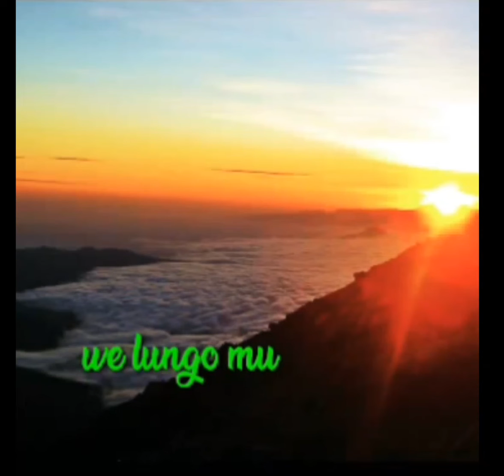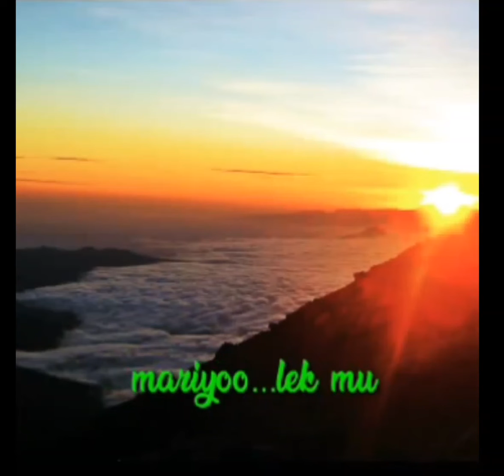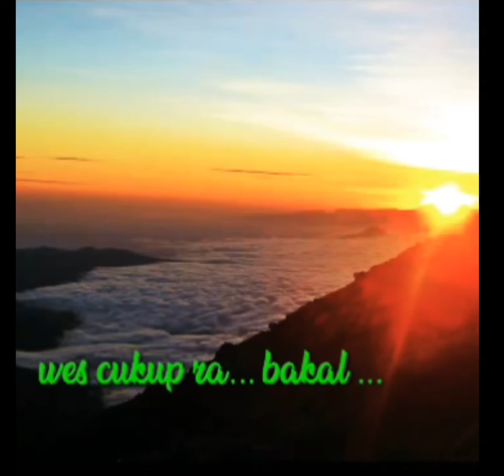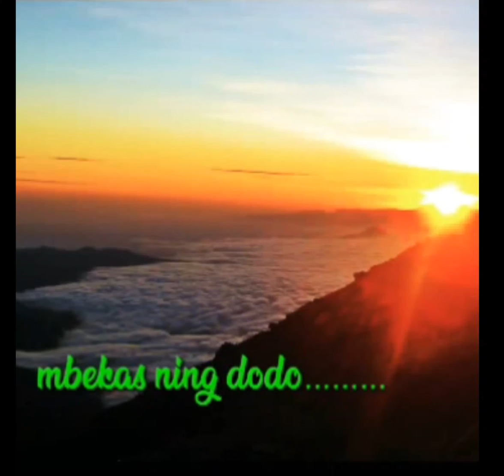Sugeng dalu by Deny caknan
SUGENG DALU ~ DENY CAKNAN